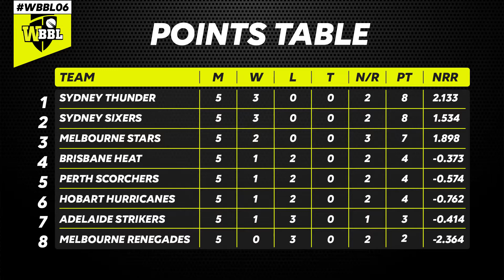The Outside View | WBBL06: Wrap: Week 2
Heather Knight’s all-round show, Samantha Bates’ massive success, the roles of the experienced pros and more on this week’s WBBL06 Wrap with Ananya Upendran and S. Sudarshanan on Avnir presents The Outside View powered by WTFSports.